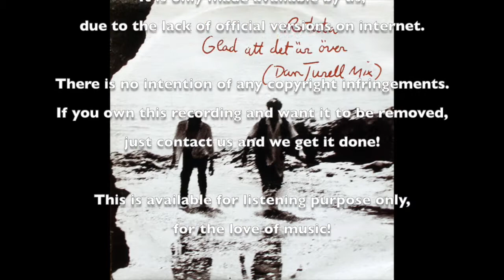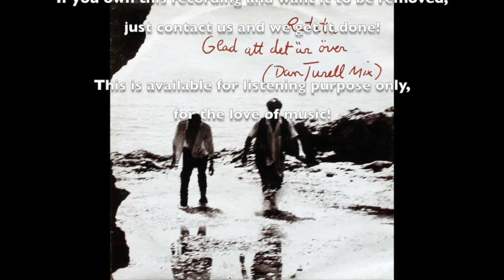Ratata – Glad Att Det Är Över (Fragment)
Label: Diesel Music – Diesel T- 1
Format: Vinyl, 12"
Country: Sweden
Released: Sep 4, 1989